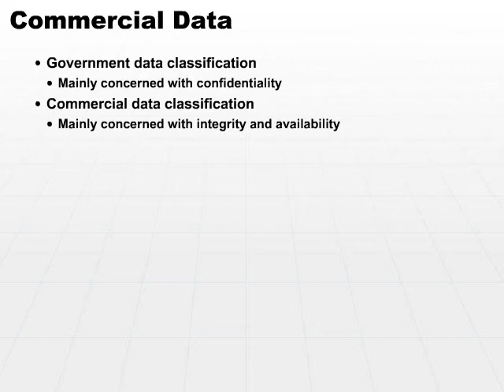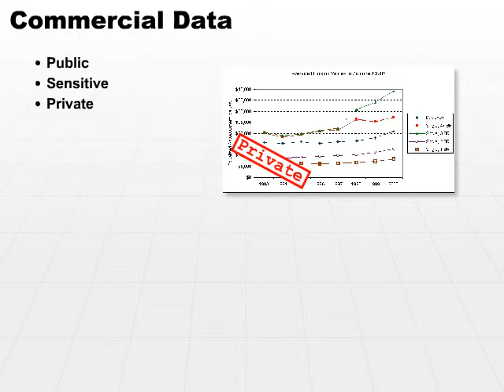06 Data Responsibility